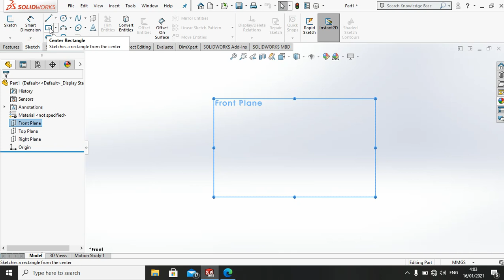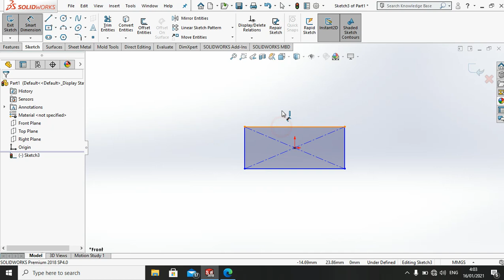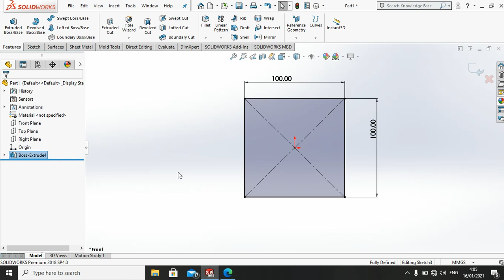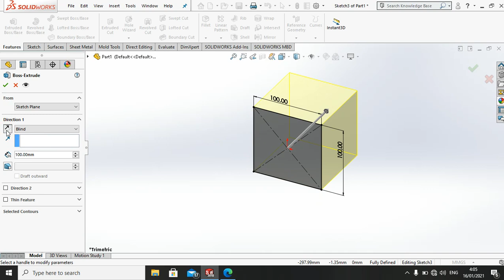Mengenal extrude boss Solidworks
Hai sobat "Let''s Desaign" di channel ini video awal saya akan mencoba berbagi informasi tentang fitur basic dari solidworks
1.Mengenal extrude boss
2.Mengenal Revolved boss
3.Mengenal Swept boss
4.Mengenal Lofted boss
5.Mengenal Extrude cut
Semoga dengan cara saya menjelaskan dapat membantu teman teman.